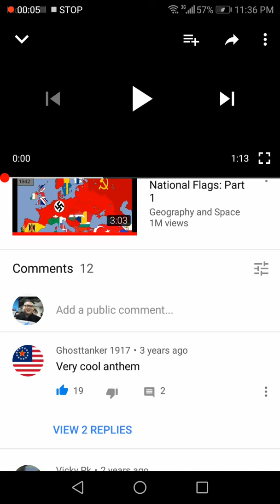Turkey having good anthem